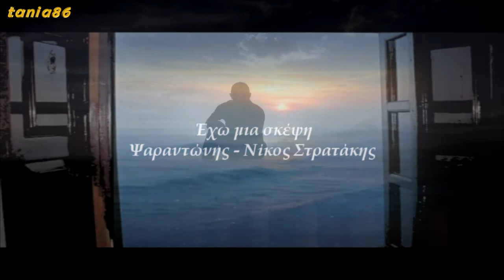'Eχω μια σκέψη - Ψαραντώνης - Ν.Στρατάκης - Γ.Ν.Ζερβάκης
Στίχοι-μουσική: Γιώργος Νικηφόρου Ζερβάκης

Έχω μια σκέψη τώρα μέρες και θέλω να τη μοιραστώ
Πως θα ΄ταν να ΄μουνα Αγέρας, όλο το κόσμο να γυρνώ...
να ΄δινα φόρα στα καράβια, να στραταρίζω όπου βρώ
Κ ύστερα πάλι να πετώ.

Έχω μια σκέψη τώρα μήνες και θέλω να τη μοιραστώ
Πως θα ΄ταν Θάλασσα να ήμουν, όλο το κόσμο να γυρνώ...
Να κάνω κύμματα μεγάλα, όταν θυμώνω και πονώ
και να ΄μαι ότι πιο ωραίο, όταν με πιάνει και ηρεμώ...

Έχω μια σκέψη τώρα χρόνια, που δεν τολμώ να μοιραστώ
που κρύβω και απ΄τον εαυτό μου και όλο με κατηγορώ..,
Γιατί γυρεύω να ΄μαι άλλο;; Και πως έχω κολλήσει εδώ;
Γιατί με Θάλασσες και αγέρες συγκρίνω ότι επιθυμώ;